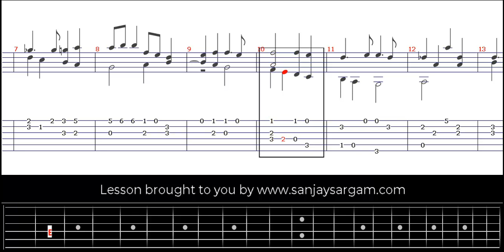Gavotte - Guitar Tutorial (Fingerstyle)